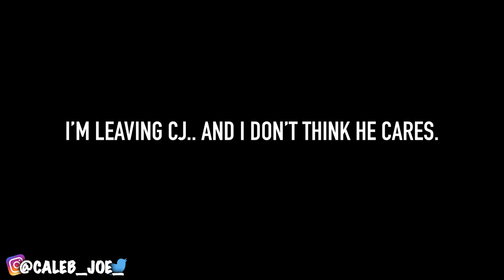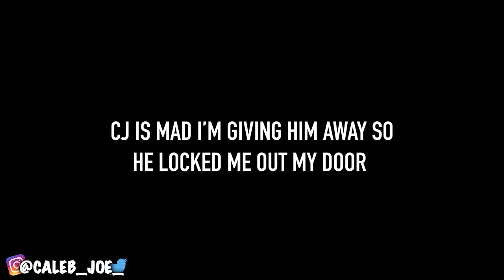I Had To Give My Bluenose Pitbull CJ Away! 😢 *I Took It Hard* THE END.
200+ Likes on this video